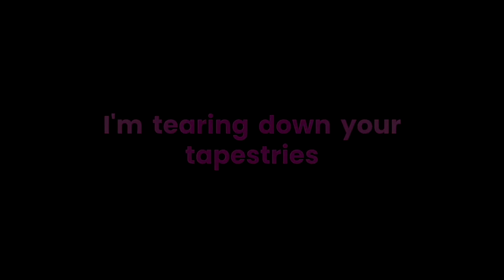Pomegranate Lips - @Derivakat || Animated Lyrics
A short mix of Rotoscope with Kinetic Typology for the song Pomegranate Lips by Derivakat. Had some glitching with the previous upload; fixed it.